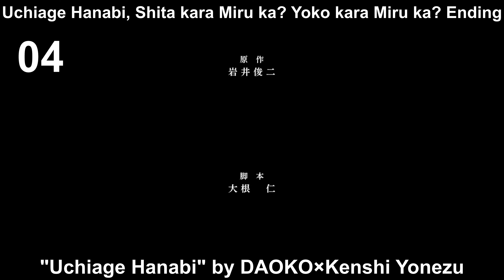Top Kenshi Yonezu Anime Songs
Chainsaw Man is finally released, and also "KICK BACK", OP from the anime and new single by Kenshi Yonezu, and it's a banger!

Kenshi Yonezu is one of the most successful male artists of recent times in Japan, several of his music videos have +100M views, highlighting some songs like "Lemon" or "Piece Sign".

He has only 5 anisongs but almost all of them are pretty good, I hope that in the future he will collaborate with more anime series. For the moment, he will battle with BUMP OF CHICKEN, YOASOBI and Tatsuya Kitani for the crown of "best opening of the fall season".

Well, this is my Top Kenshi Yonezu Anime Songs. I hope you like it.